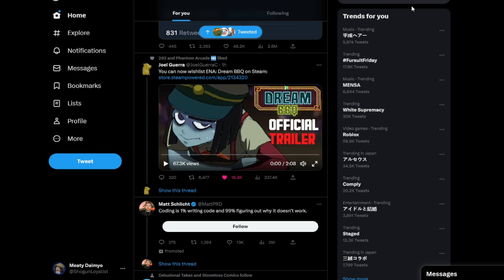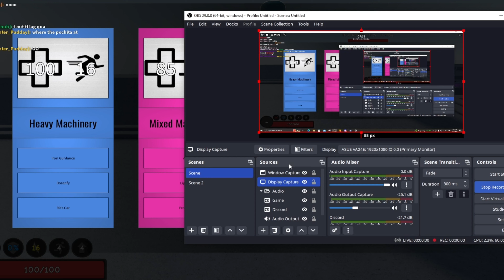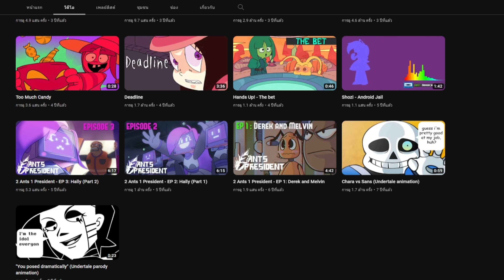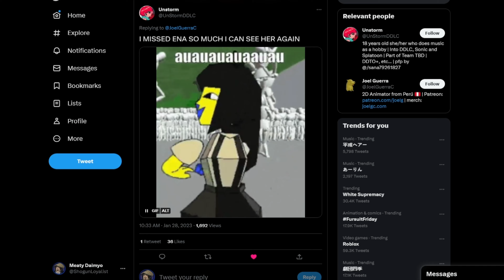IT'S FINALLY HERE